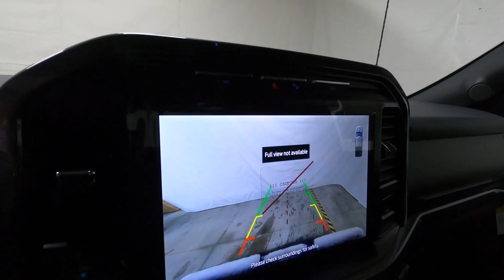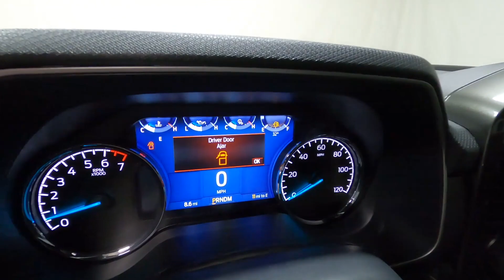New 2023 FORD F-150 XLT Truck For Sale In Columbus, OH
Please visit Ricart Ford to view this New ICONIC SILVER METALLIC 2023 FORD F-150 XLT for sale near Columbus, Ohio.

Stock #: FTP1562

Description:
2023 FORD F-150 XLT
New 2023 Ford F-150 Truck is For Sale in Columbus, Ohio. This model has a 3.5L V6 EcoBoost engine, Automatic transmission, and is finished in Silver paint. Whatever questions you might have about this vehicle, you can be certain that our sales advisors can assist you every step of the way. On top of that, our financing experts are prepared to help you find the lease or finance option that is right for you. Find us at 4255 S Hamilton Road in Groveport, OH 43125, servicing customers throughout Central Ohio.